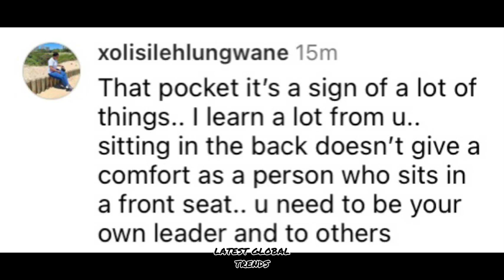Congratulations to Somizi! He is an inspiration to many ♥️| VIDEO